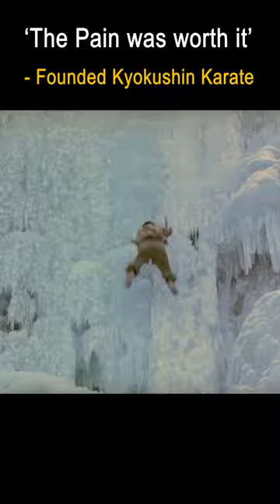The Pain was worth it | Fighter in the Wind - Story of Mas Oyama | Kyokushin - Founder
Clip from the Inspiring movie - Fighter in the Wind, the story of Mas Oyama and his journey to founding Kyokushin Karate